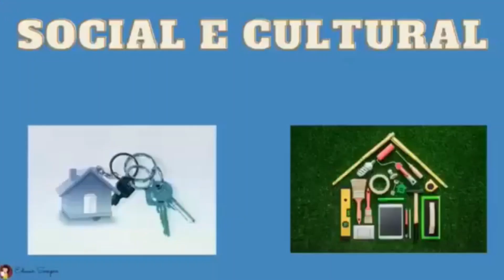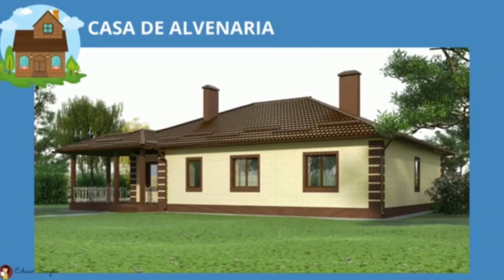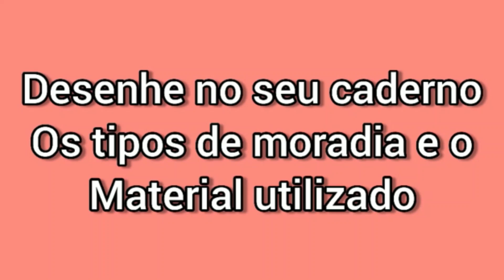Pré-escola 04 anos - Natureza e sociedade 10.05.2021